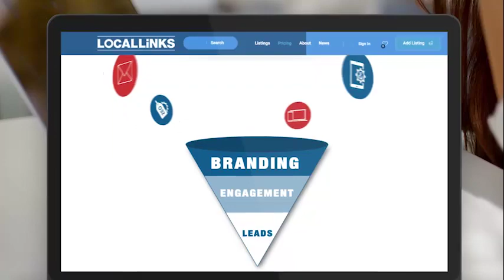DIY Seamstress FINAL